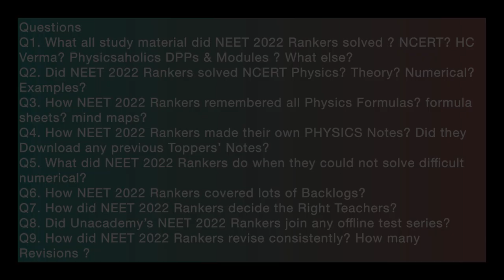How to solve difficult Physics Numerical? 4 Toppers reveal their secrets 😳 NEET2024 NEET2025